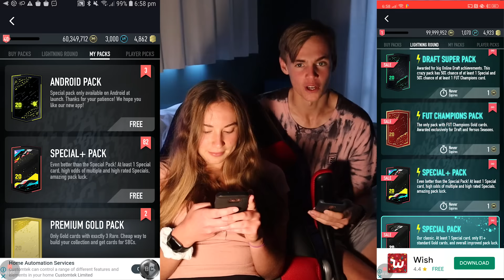INSANE PACK BATTLE VS MY GIRLFRIEND!!!!